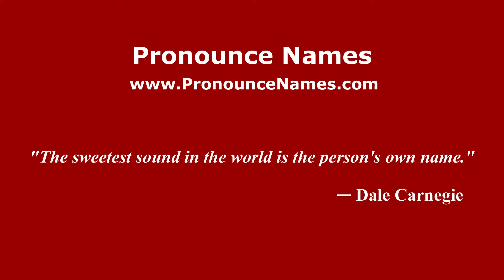How to pronounce Karlovic (Russian/Russia) - PronounceNames.com